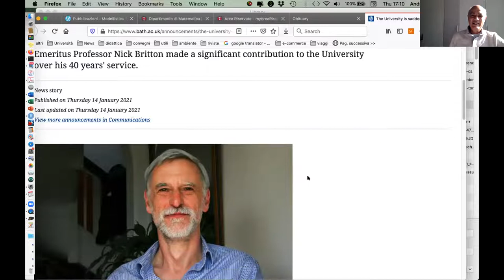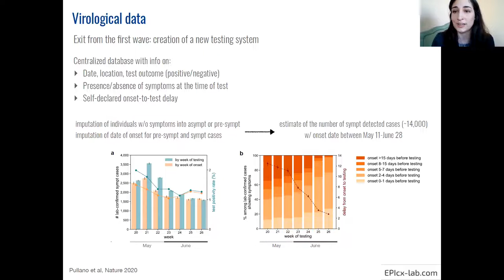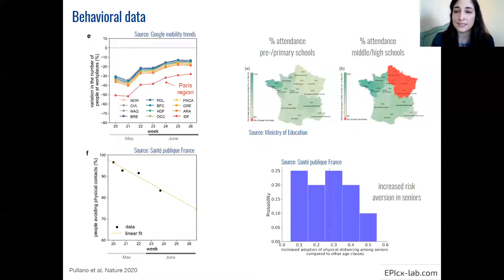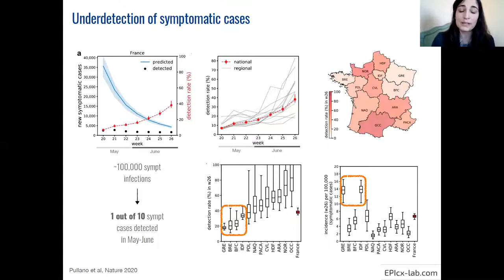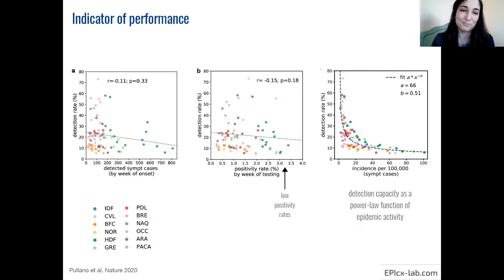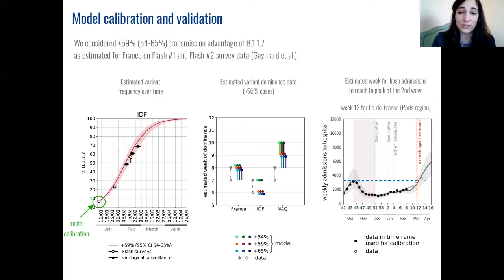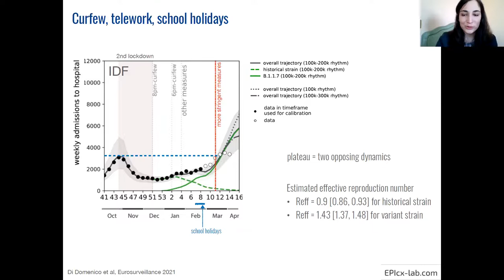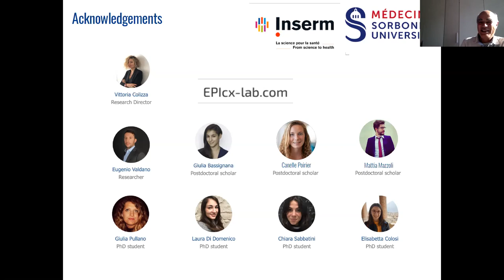Performance of COVID control measures between epidemic waves in France | Laura Di Domenico (EPIcx)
SUMMARY
We developed a stochastic age-strati􏰁ed epidemic model, integrating demographic and behavioural data and calibrated on hospitalization data, to assess the pandemic situation in France over the last year, and to evaluate the effectiveness of strict social distancing measures against a rapid resurgence of cases, as well as the impact of control strategies implemented between epidemic waves.

The model accounts for changes in contact patterns over time informed from data on mobility and school attendance, together with evidence from behavioural surveys quantifying loss of adhesion to social distancing in the general population and an increased risk aversion in the older age classes. Comparing virological and participatory surveillance data with model projections, we exposed the shortcomings of the test-trace-isolate strategy implemented after the first lockdown in Spring.

Despite low positivity rates and a decreasing epidemic activity, we found that 9 out of 10 symptomatic cases were not detected by the testing system in the first 7 weeks following lockdown, with larger regional variations. Results show that weekly detection rates increased over time; however, we found a quantitative law describing the association between detection rate and incidence level, in the form of a power-law function, with testing capacity rapidly deteriorating for small increases in the epidemic activity.

More targeted and efficient testing strategies are needed to effectively control the pandemic, especially after the recent emergence of more transmissible variants of the virus. By extending the model to describe the circulation of two strains and to account for vaccinated indi- viduals, we showed that the progressive strengthening of social distancing measures implemented in January 2021, including an anticipation of curfew, was able to bring the effective reproductive number of the historical strain below 1, but were not sufficient to offset the spread of the B.1.1.7 variant, hindering once again the management of the COVID-19 health crisis.

SPEAKERS
In October 2019, Laura obtained from the University of Trento a Master Degree in Mathematics for Life and Data Science, with a focus on modeling, statistics and analysis of biosystems. She joined the EPIcx Lab in March 2019. Starting November 2019, she is carrying out her PhD research in Public Health under the supervision of Vittoria Colizza.